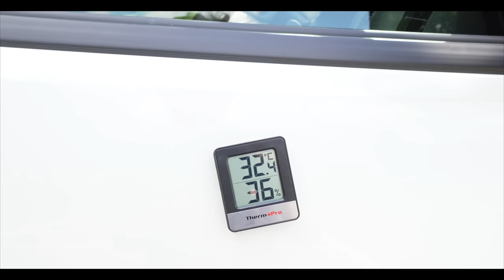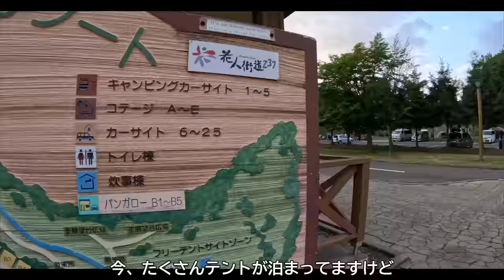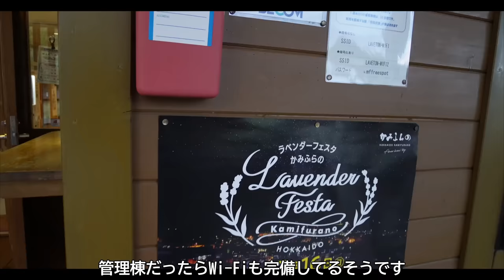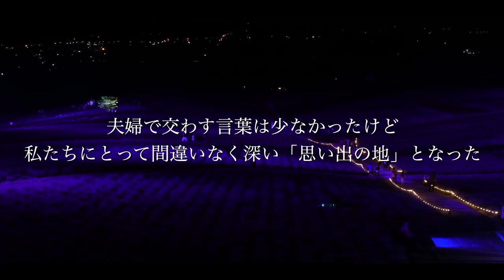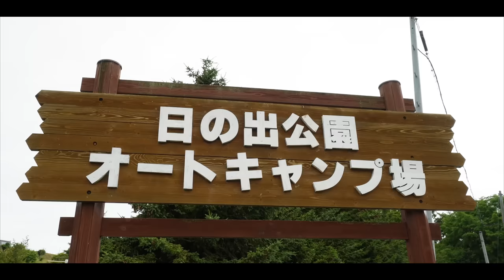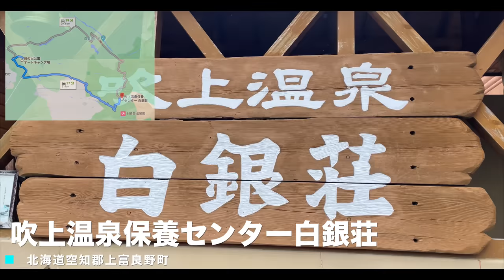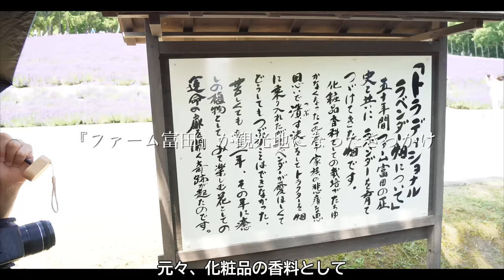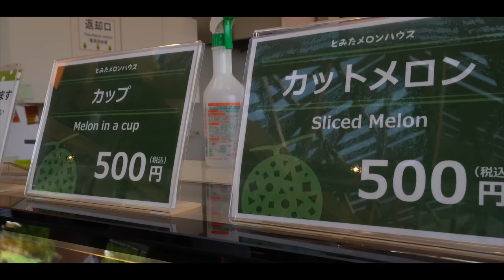【北海道/富良野】夜空のラベンダーを楽しめるキャンプ場。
2023年4月から、DIYしたハイエースでキャンプ・車中泊をしながら日本一周をしているアウトドア好き宮崎人夫婦です。現在北海道を旅しています！

今回は、北海道富良野で車中泊キャンプをしてきました🏕️
7月に見頃を迎えるラベンダーもとてもきれいで癒されました☺️

《キャンプ場》
日の出公園オートキャンプ場
北海道空知郡上富良野町東２線北２７号
・営業期間　夏期のみ（4月25日～10月25日）　※利用日の2か月前から電話受付
・利用料
(入場料)
1名1泊：800円　日帰り：500円
小学生以下：無料
(キャンピングカーサイト)
1泊1サイト：5,000円　日帰り：2,500円
チェックイン　14:00〜18:00
チェックアウト　10:00まで
(個別テントサイト)
1泊1サイト：4,000円　日帰り：2,000円
(フリーテントサイト)
入場料のみ
受付時間 8:30〜20:00
(車中泊サイト)
入場料のみ
受付時間 8:30〜20:00
・ゴミ
無料引き取り　袋指定なし　要分別
・コインシャワー　200円/10分

《観光情報》
・ファーム富田
北海道空知郡中富良野町基線北１５号
営業時間　8:30〜18:00(花畑は24時間開放)
入場料　無料

・とみたメロンハウス
北海道空知郡中富良野町宮町３−３２
営業時間　9:00〜17:00

・日の出公園ラベンダー園
北海道空知郡上富良野町東１線北２７号
営業時間　24時間開放
入場料　無料

《温泉》
吹上温泉保養センター 白銀荘
北海道空知郡上富良野町吹上 温泉
日帰り入浴料金
大人￥700　中高生￥500　小学生￥300
日帰り入浴時間
10:00～22:00（最終入館は21:00まで）
泉質　酸性－カルシウム・ナトリウム－硫酸塩・塩化物温泉
▽温泉情報

✲---目次 ✲
0:00〜　オープニング
0:46〜　キャンプ場到着【日の出公園オートキャンプ場】
3:29〜　おやつタイム
6:17〜　夕食準備
7:24〜　夕食
11:33〜　キャンプ場散策
15:42〜　ラベンダー畑へ移動
17:34〜　ラベンダー畑ライトアップ
19:00〜　車内
21:26〜　朝食
24:56〜　キャンプ終了
26:32〜　温泉【吹上温泉保養センター 白銀荘】
26:57〜　ファーム富田
30:48〜　エンディング

《宮崎から北海道へ》
総移動距離2,200km超え！

2021年9月〜夫婦でキャンプに沼る🏕️
2022年6月に新車のハイエースを購入し、

2023年4月〜日本一周の旅へ出発

このチャンネルでは、20代夫婦のゆるゆる旅・キャンプ動画を月曜日・木曜日・土曜日に配信中。
キャンプ場や観光スポット、グルメなどのお役立ち情報やほのぼのした夫婦の様子を配信しています🌷